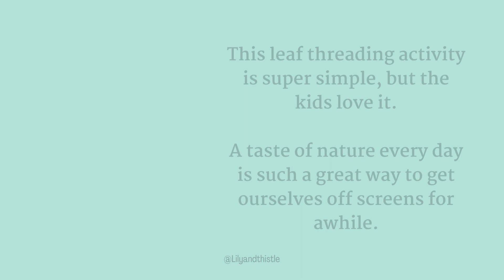Entertaining Nature Activities for a Magical Springtime with Your Family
Nature Was A Natural Part Of Our Lives, A Wonder And A Delight Everyday

Nothing was as exciting as the adventures we could find outside. But now as a mom, I feel I am fighting to give my kids the same experience. Screens have taken the place of spontaneous moments of seeing who could toss the helicopter seeds in the air the highest from the neighbor’s maple tree. I miss those carefree moments and days in childhood.

Why Lily & Thistle’s Nature’s Art Club Has Been So Valuable To Me As A Mom…

I want to give my kids those same experiences. In this busy time that we live, I have realized if we aren’t intentional about our time in nature, we may miss it completely.

We used this as part of our curriculum when we were homeschooling during the pandemic, and it provided time every day for us to explore outside with projects relating to the seasons throughout the year.

Now That We Are Back To Public School…

We like to spend a few afternoons per week doing some sort of nature activity from Nature’s Art Club. Whether that is taking a nature walk and collecting items for different nature related crafts, or spending time on a bad weather day to do some drawing or painting tutorials.

Join us for some fun time in nature!!